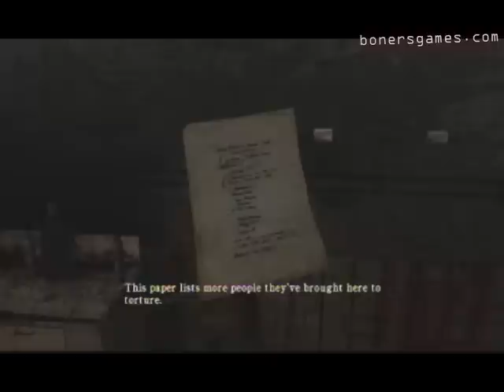Silent Hill Homecoming - ps3 - 13 - Underground [2/4]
Silent Hill 5: Homecoming played on playstation 3 console, NORMAL difficulty, recorded using ATI TV Wonder 650 HD Tuner Card and edited & rendered using Sony Vegas 7.0.

First time playing through the game.  Please take that into consideration before you flame me like a dickhead.

Aaaand on that note:

to find complete playlists of ALL the games I've done.

NOTE TO GAME DEVELOPERS AND THEIR RESPECTIVE LAWYERS: If you do not wish for me to post videos of your game, please let ME know and I will remove them! You do not have to file complaints and screw me. Thank you.